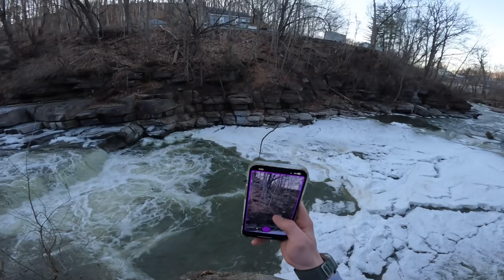Exploring a frozen river!!